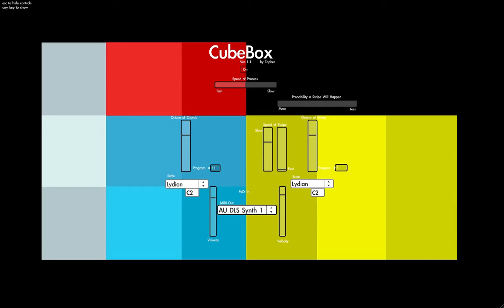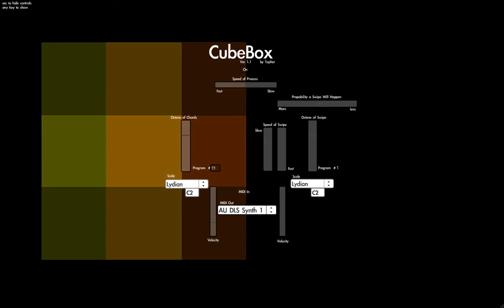CubeBox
A video of an interactive program I built in MaxMSP that generates music and colors that correspond to the notes.

You can download CubeBox at

Currently, only OSX(Mac)  is supported, but you're free to try it on Windows.